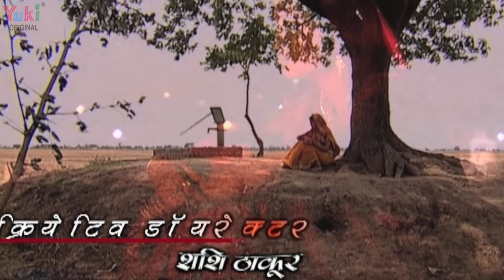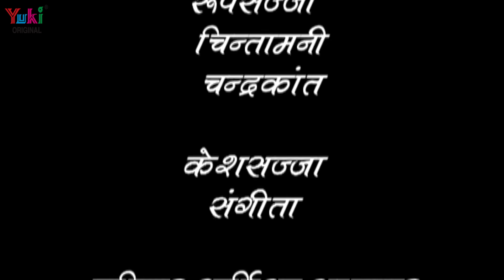भोजपुरी - सीरियल | बड़की मलकाईन ( भाग -198) Bhojpuri Serial | Badki Malkain| HD- Vidio